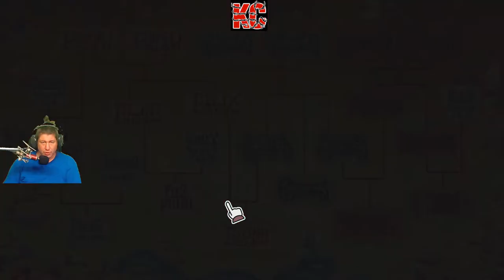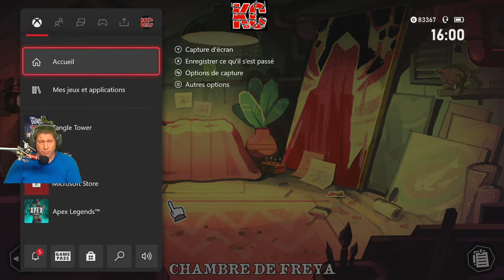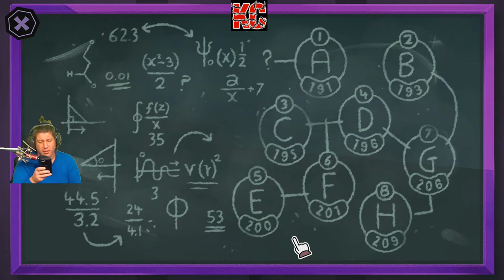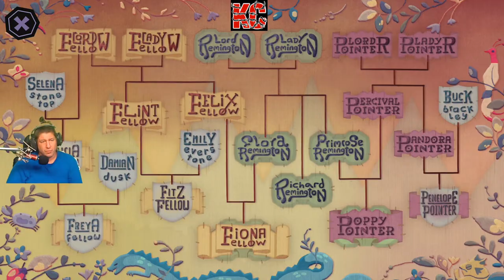Tangle Tower Live Gameplay Épisode 3 Fr Karibou Canadien